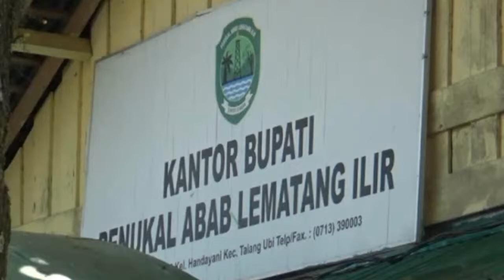ASN Kab Pali Diminta Tidak Menambah Libur Dan Menggunakan Mobdin1